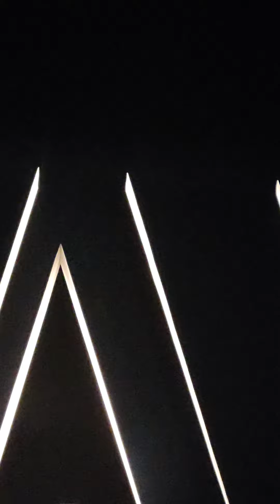Adele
Vegas 2023